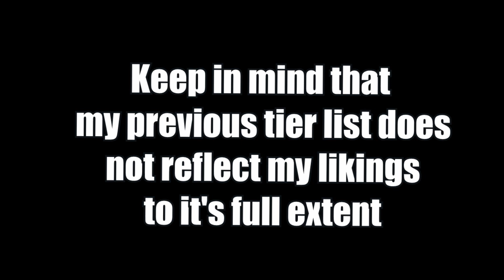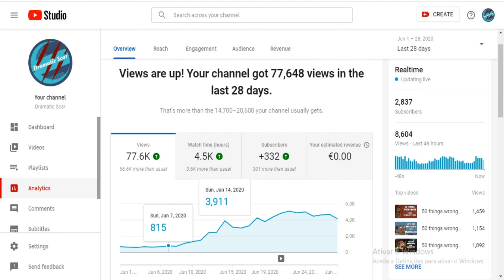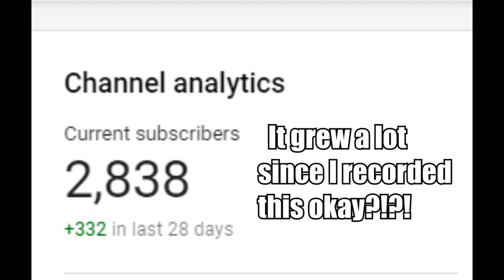top 5 favourite total drama characters...the real thing this time (2.5k subs special)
Thanks you so so much... here's to another 2.5K...
I never know how to put into words whne I'm thankful, sorry
Thanks to my Friend Gorríon for the music in number 4...